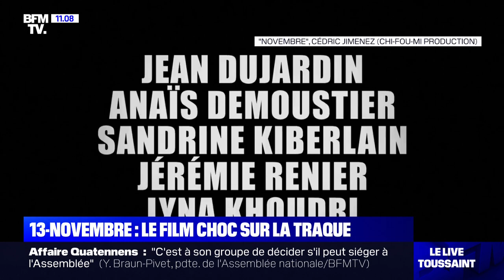"Novembre": Cédric Jimenez retrace la traque des auteurs des attentats de 2015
Cédric Jimenez, le réalisateur du film "Novembre", qui retrace la traque du commando des attentats du 13-Novembre, était l'invité du Live Toussaint ce lundi. Le film sort ce 5 octobre en salles.